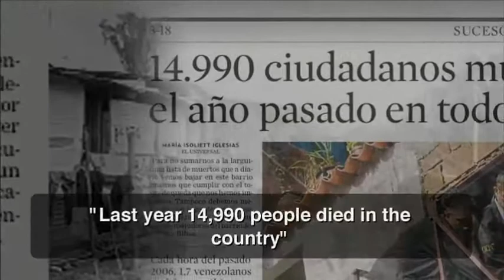Crossing Our Borders Trailer.wmv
The award-winning documentary Crossing Our Borders, narrated by Hollywood actress Maria Conchita Alonso, explores the legacy of dictatorship in Latin America and the Bolivarian Revolution of the 21st Century, which have led millions of Latin Americans to flee their countries. Crossing
Our Borders was produced and directed by Venezuelan native, published author, an award-winning independent filmmaker of social and political documentaries, Gladys Bensimon. The film focuses on Hugo Chavez of Venezuela by exploring his 1992 coup de tat attempt, his subsequent rise to the
presidency in 1998, and his attempt to stay in power indefinitely. The results of his regime are devastating: CROSSING OUR BORDERS also analyzes Fidel Castro's socialist revolution which produced a massive exodus of Cubans from the island. Thousands of middle-class Chileans and Argentineans also fled to democratic countries to escape the military dictatorships of Augusto Pinochet in Chile, and Jorge Videla and Leopoldo Galtieri in Argentina. The film further delves into the characteristics of the process and mechanisms utilized by some dictators to become autocrats for extended periods of time. In Peru, Alberto Fujimori remained in power for ten years while Hugo Chavez has been in power for 12 years in Venezuela.